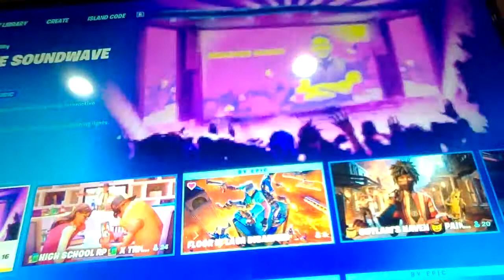Me playing a game of fortnite with my friend energetic-g****